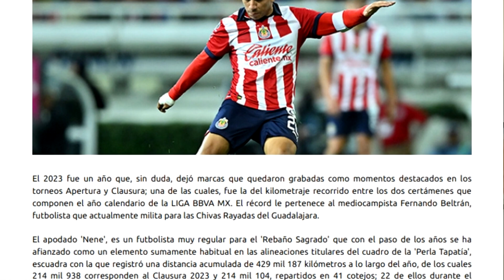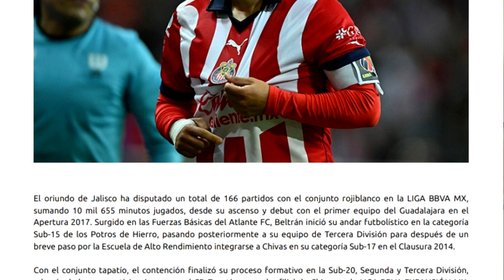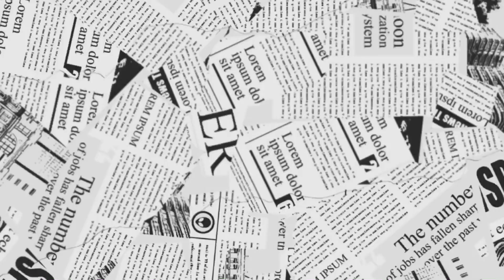🚨¡Mentirosa! La Liga MX presume estadística falsa y hace pasar como súper héroe al "Nene" Beltrán🚨